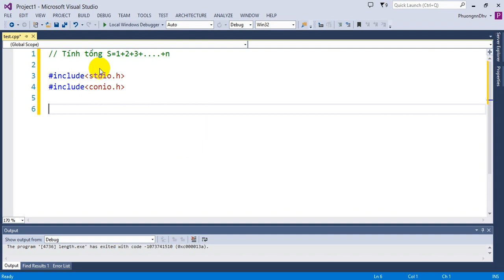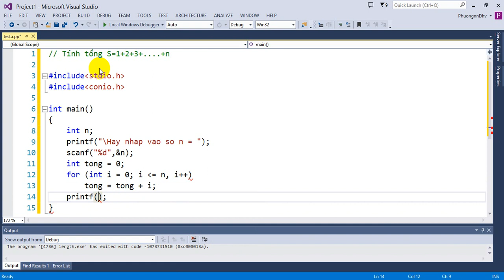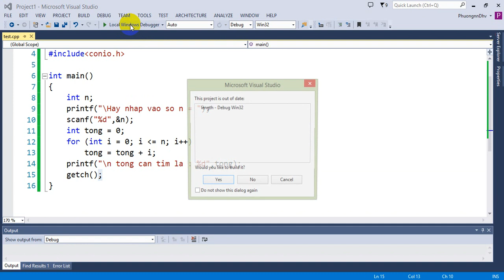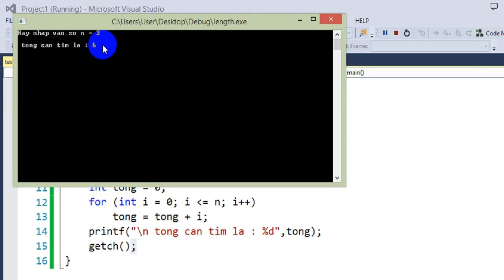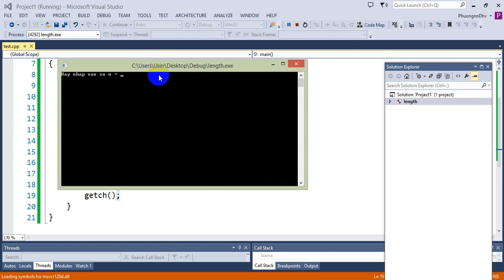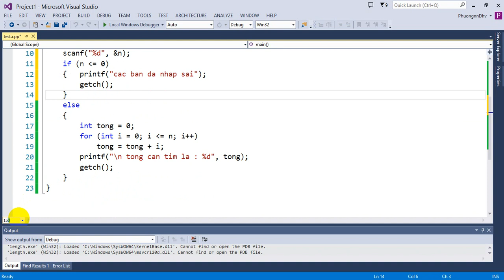Bài tập Lập trình C - Bài 1 - Tính tổng S=1+2+3+......+n